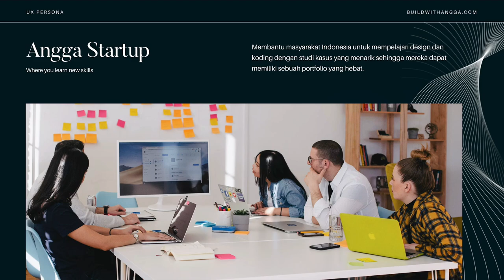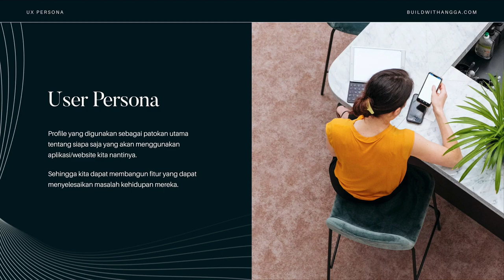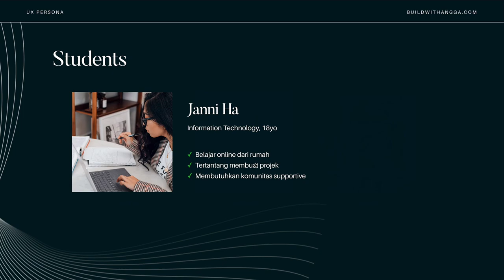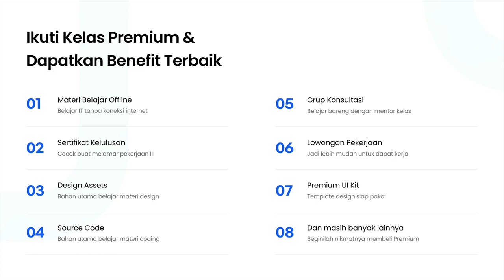Mengenal Manfaat Utama UX Design User Persona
Hi people with the spirit of learning, pada kali ini kita akan mempelajari kenapa kita perlu membuat sebuah User atau Customer Persona di dalam sebuah design process.